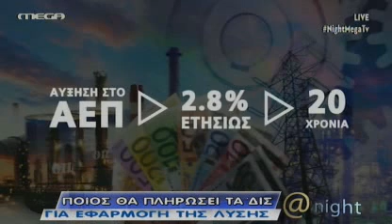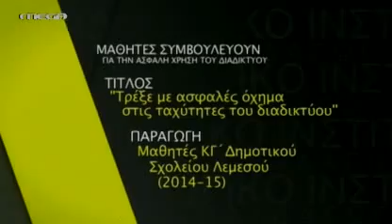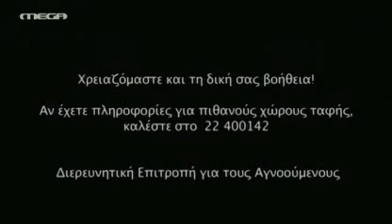15.02.2016 - Άνδρος Κυπριανού και Νικόλας Παπαδόπουλος - Mega TV